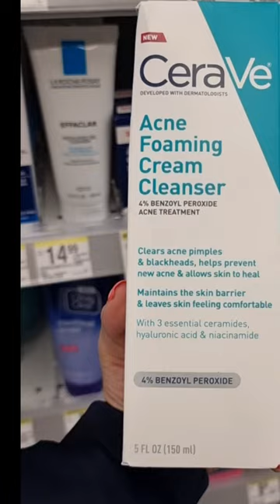Cerave Acne Range....yes or no? Non Sponsored as always. Love Dr V